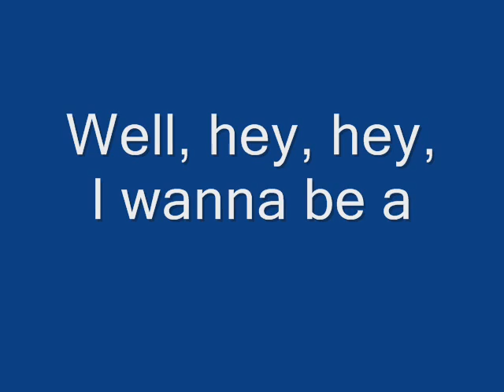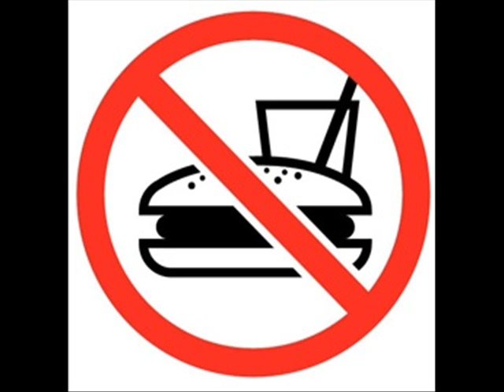Nickelback - Rockstar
Created on June 9, 2008. This was my first video so I  the timing between pictures and the song is off.